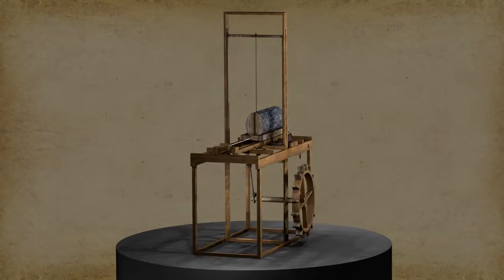da Vinci Hydraulic Saw demo reel